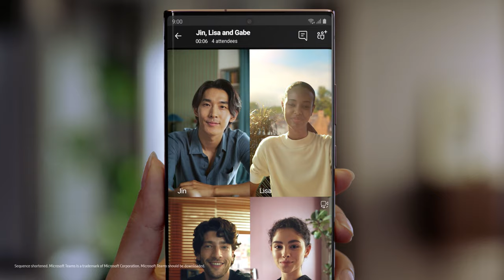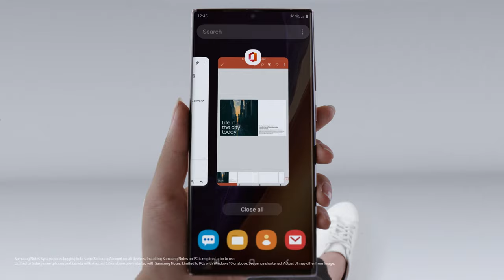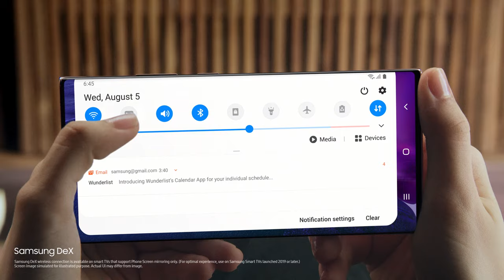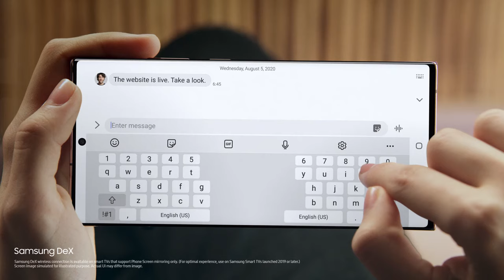Galaxy Note20 Ultra | Official Introduction Film | Samsung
Introducing the Galaxy Note20 Ultra. The Powerphone that changes how you work and play.